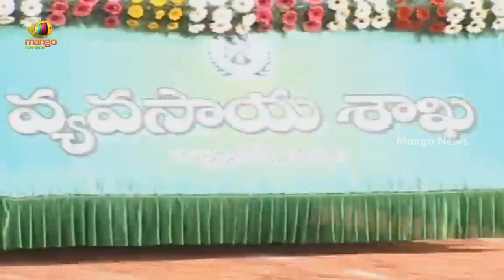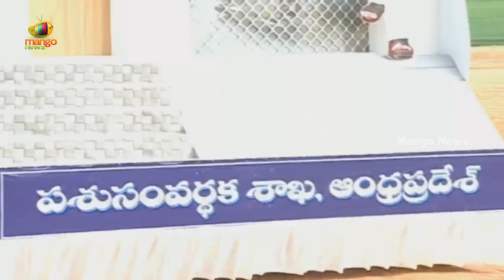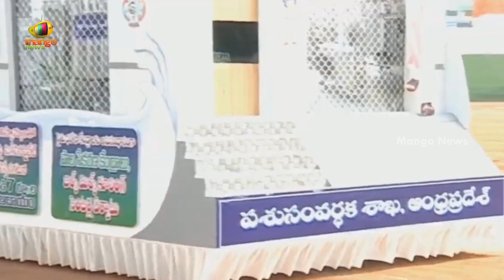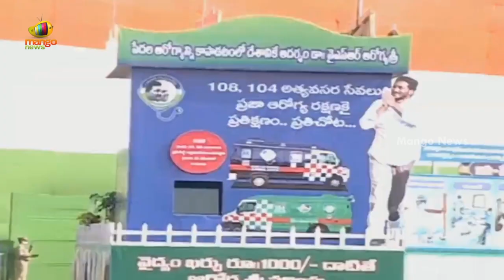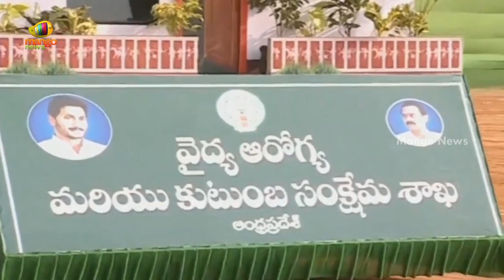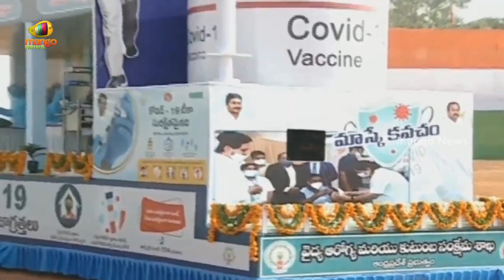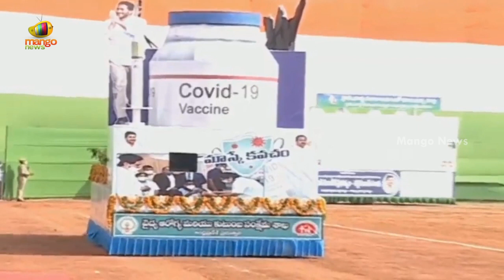Watch Exclusive Visuals Of 72nd Republic Day Grand Celebrations In AP | CMYSJagan | Mango News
Watch Exclusive Visuals Of 72nd Republic Day Grand Celebrations In AP.